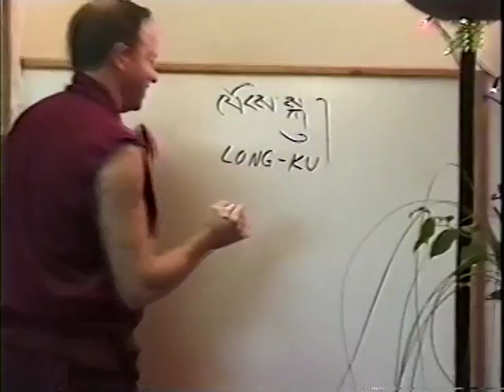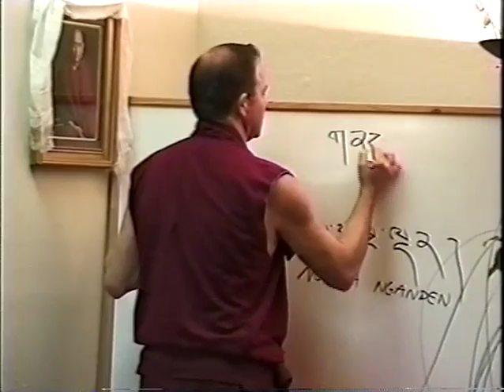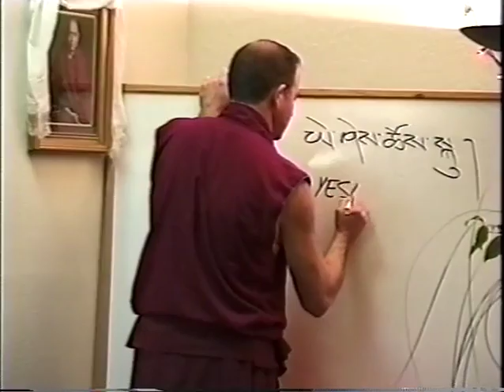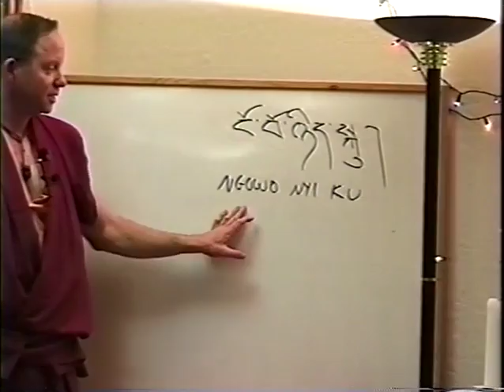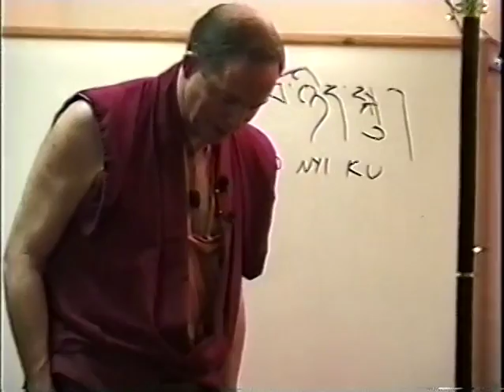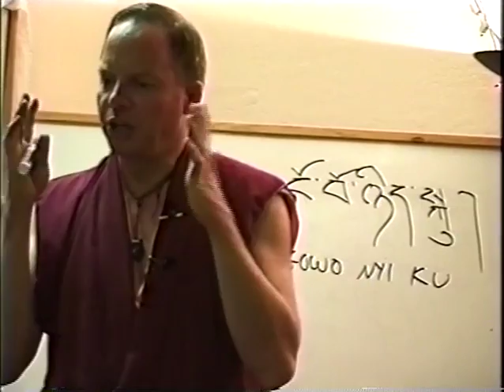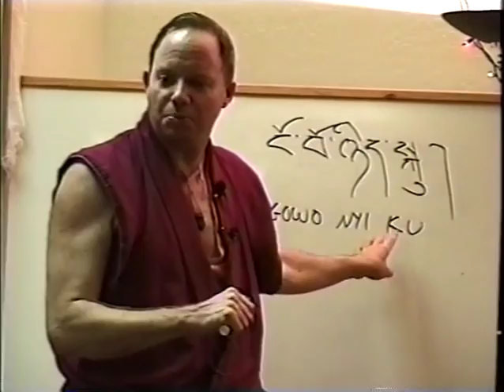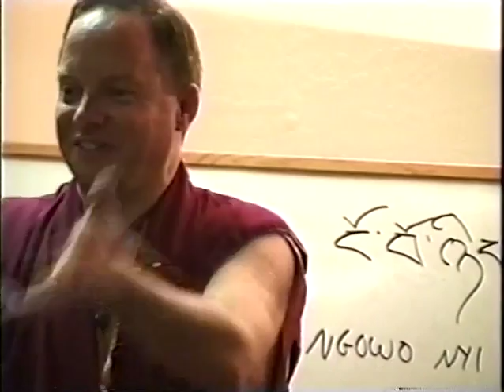ACI05 SantaCruz'97 PublicTalk